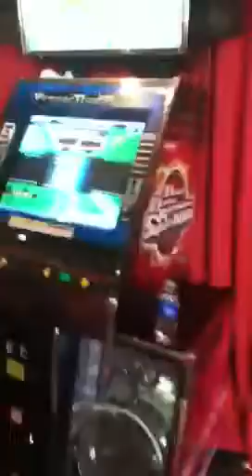Max 300 played by ~Phoenix~ 6/29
Easy song... Don't like it... Bad score... Blah